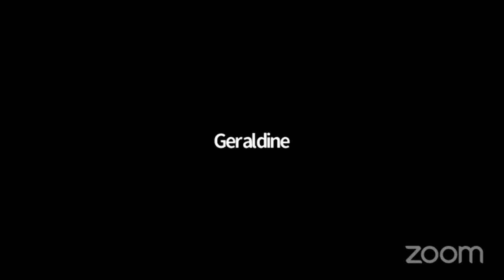Diálogo intergeneracional: las adolescencias hablan ante la contingencia por el COVID19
Las y los adolescentes tienen mucho que decir de la Jornada Nacional de SanaDistancia. En La Secretaría Ejecutiva del SIPINNA y la Dirección General de Asuntos Religiosos de la Secretaría de Gobernación te invitamos a escuchar el diálogo en el que ellas y ellos expresaron sus preocupaciones y propuestas con autoridades de los sectores de salud, educación y protección de derechos humanos del Gobierno de México